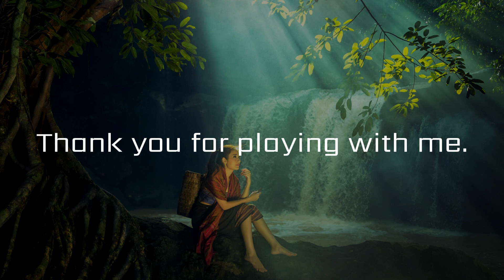Chill Bossa ~Love Come Closer w/Cold Water -Drumless Track-//130bpm Key=G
130bpm
Key=G

Have fun!

There is no click, but percussion and other percussion instruments are included.
This drumless backing track is a great way to practice your drumming.
Hope you drummers enjoy it!

If you have any requests, please write them in the comments section.